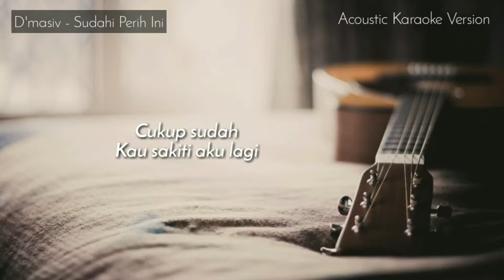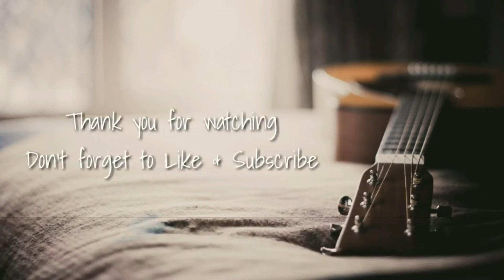Dmasiv - Sudahi Perih Ini Akustik Karaoke Version